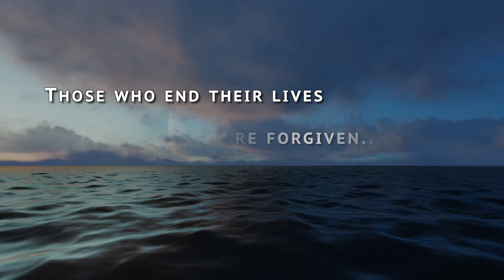Hope Always Rises | Official Book Trailer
"Rich with empathy, humor, and imagination, Giorgio paints a beautiful picture of the afterlife that is a balm for anyone who has ever lost someone." –Marisa Dondlinger, author of Open and Gray Lines

In Heaven, there is a gated community for those who end their lives by choice. This is a complete surprise to 43-year old Hope, who ends her life one morning on the banks of the Fox River in Waukesha, Wisconsin.

Hope has always dealt with deep sadness. From childhood on, she visited therapists, doctors, alternative medicine practitioners, Reiki artists, etc., to no avail. In Heaven, God reassures her that he knows what caused the sadness, but he won't reveal it yet.

All community residents are required to attend weekly group therapy. Hope's first group is led by Virginia Woolf.

Several of the book's chapters tell the stories of other members of this group. Filled with many moments of striking humor, uplifting realizations, and difficult challenges, Hope finds her way in Heaven. She meets many people like herself, who help her restore her forgotten artistic talent and passion, and God himself, who is amazingly human in the most inhuman of ways. Hope finds understanding and forgiveness, and most importantly, friends.